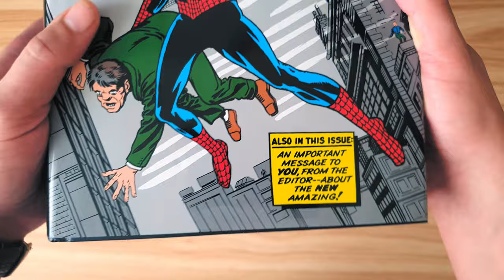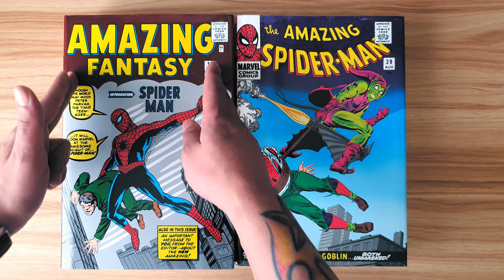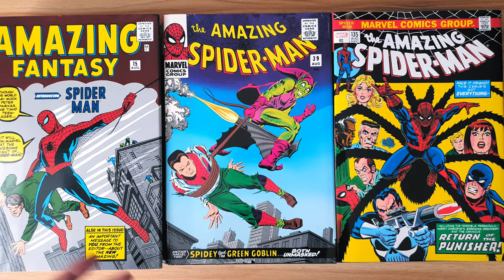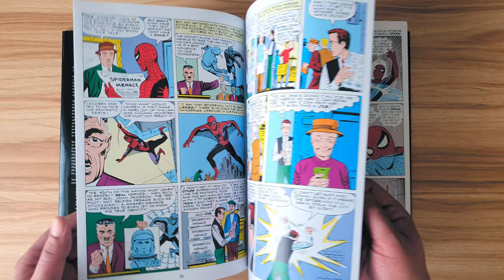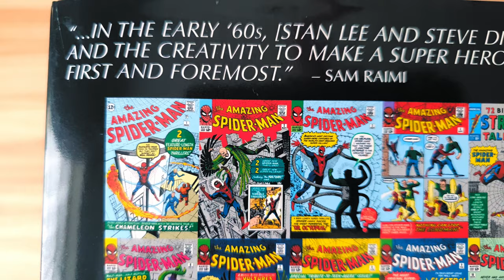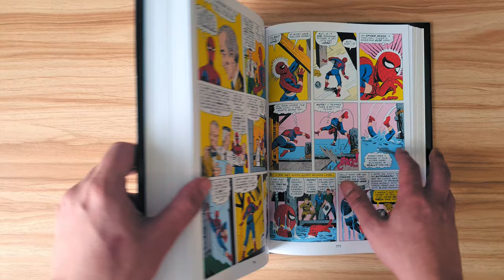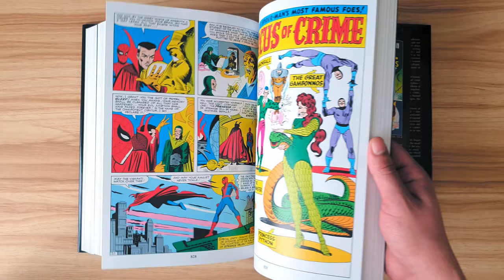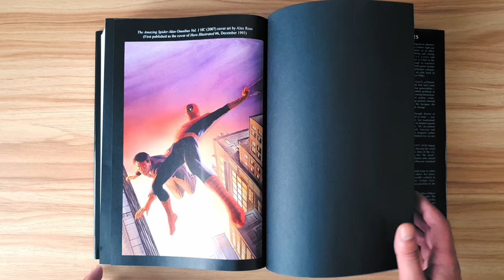Amazing Spider-man Omnibus Volume 1 (2019 Printing) Overview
Amazing Spider-man
Omnibus
Volume 1
2019 Printing
Overview